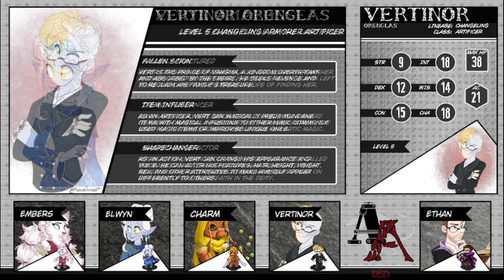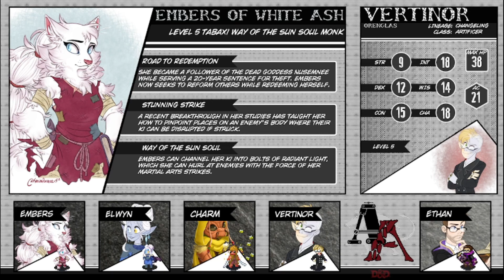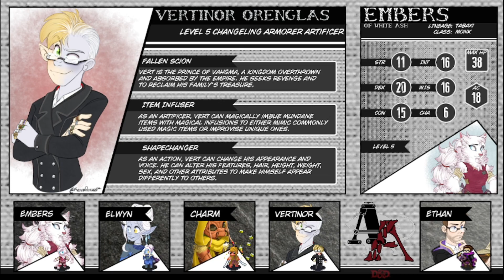Under the Keep and Out on the Town | C2E47 | Antiheroes Anonymous D&D Show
In this episode, the Silver Seekers see what's behind the secret door in their keep's basement, then spend a week pursuing their individual interests...

Antiheroes Anonymous is a D&D 5E live play series set in the custom world of Alen'dal.

Check out Alen'dal's world page on World Anvil! It's a work in progress, but there are some fun articles and character art to enjoy.

The character artwork for Elwyn, Vert, and Embers was created by Krista Porter and the character artwork for Charm was created by Xyra Brittney The Knightmantis artwork was done by Emily Earley

We also use selections from "Welcome to Tal'Dorei"
Purchase or stream via via Apple Music Spotify or wherever you get your music!

Finally, we use the following song from the Rhythm of Humblewood soundtrack.
“Attendance at the Avium” - The Rhythm of Humblewood. Music by Command Creative Studios. Humblewood.com

At Antiheroes Anonymous, we firmly believe that Black lives matter, and hope that we can provide you with a little information about how you can contribute to the cause.

Reading:
A Testament of Hope: The Essential Writings and Speeches of Martin Luther King Jr.
White Fragility: Why It's So Hard for White People To Talk About Racism

With the recent rise in hate and racism against Asian and Pacific Islander communities, we also hope you will take a moment to check out the following links to see what you can do to make a difference.